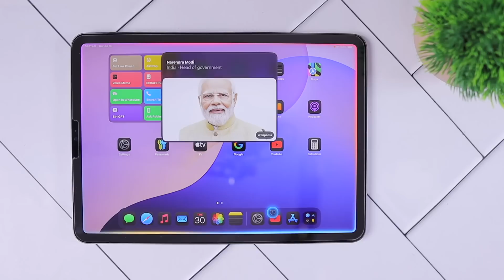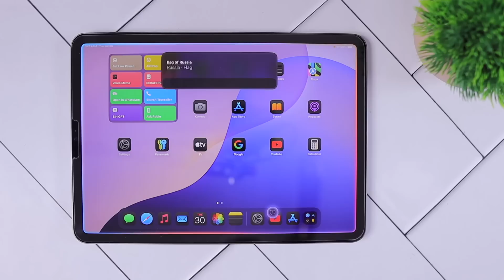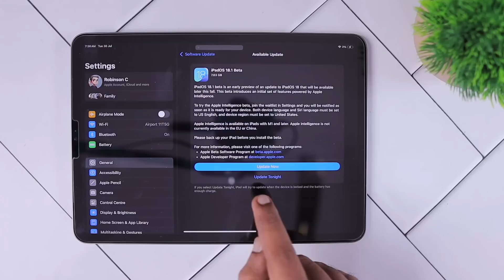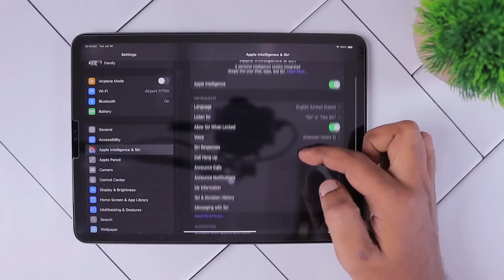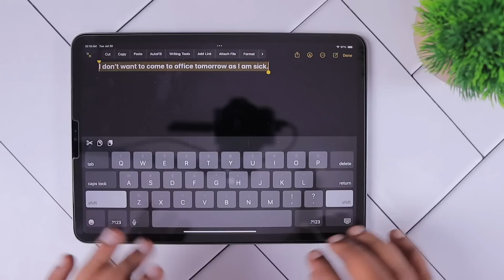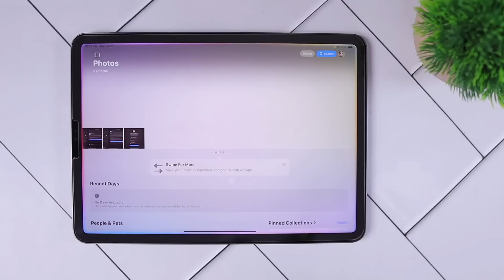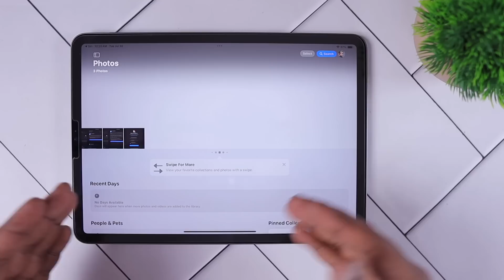Apple Intelligence 🔥 Demo | iOS 18.1 Beta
Apple released iOS 18.1 Beta to Developers with Apple Intelligence feature. Here is how it works and first early preview of Apple Intelligence in Action. Is it smart and better than old SIRI?